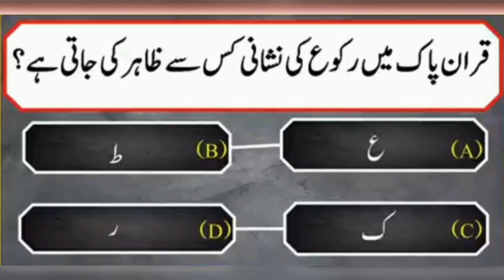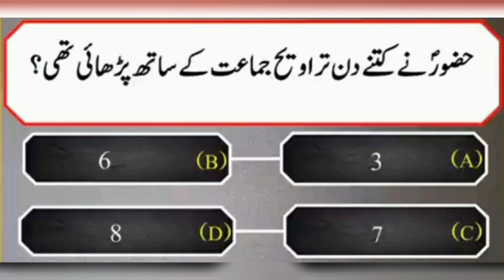Sawalon ky jawab dijiy, zahin ko wasi kijiy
Sawalon ky jawab dijiy, zahin ko wasi kijiy, @ruqia Gull